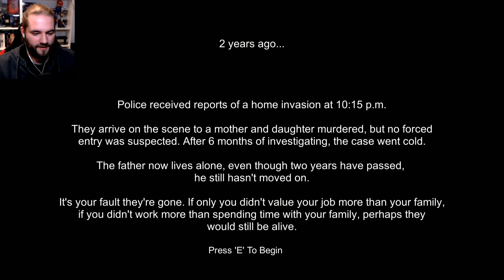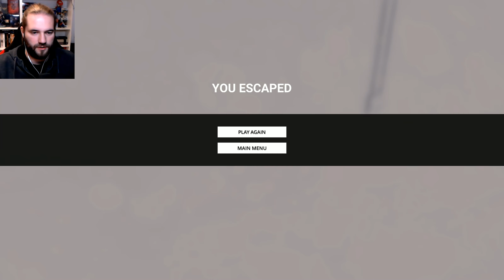Mit dem besten Kumpel abhängen | Promnesia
Promnesia Gameplay Deutsch/German Indie Horror Game

COMMUNITY

Schauerland horror lets play und horror games deutsch. Dieses horror lets play german sind die besten horror spiele 2020, horror spiele deutsch.
let's play horror und horror lets play deutsch wie horror games.